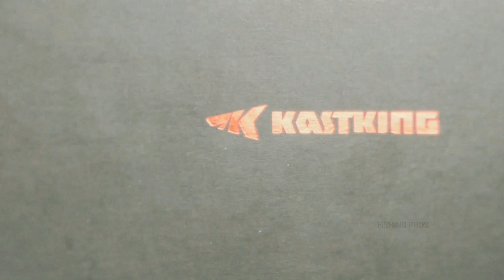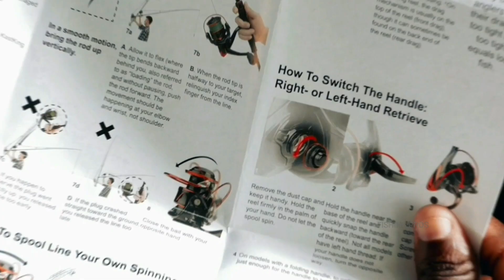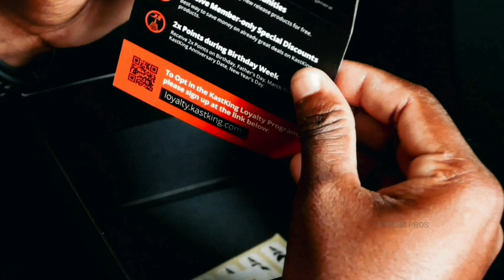Unboxing Kastking SHARKY 3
Kastking SHARKY 3